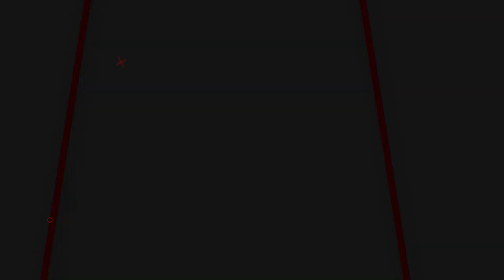MENGERIKAN!! TES POWER GANAS SENAPAN GEJLUK BIG GAME TERBAIK 2023 | SENAPAN GEJLUK TERKUAT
📢📢PENTING
Pastikan transaksi menggunakan nomor rekening resmi perusahaan kami :